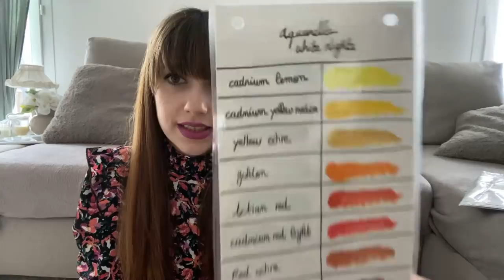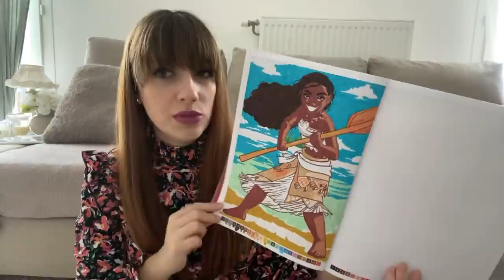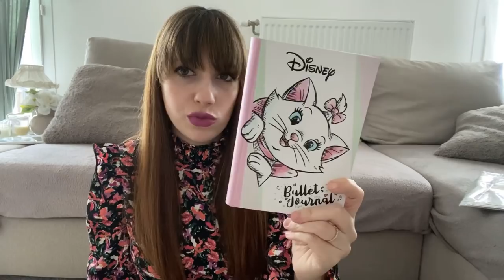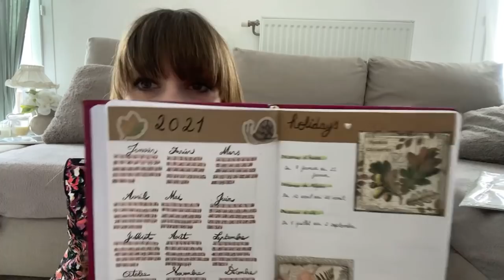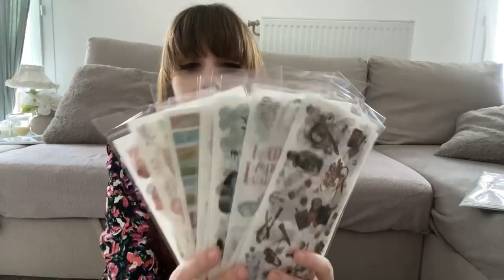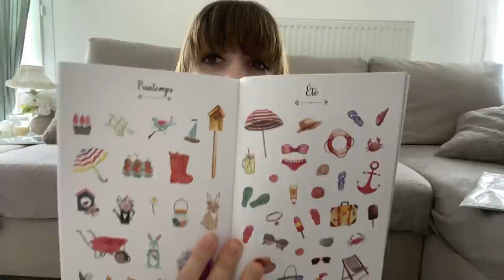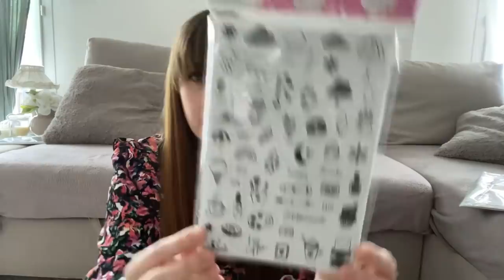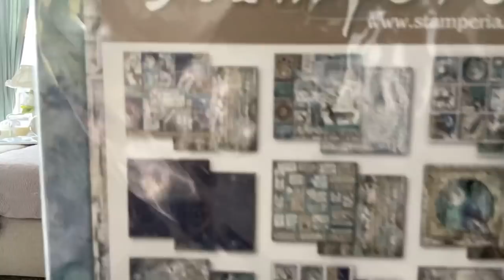Big haul coloriage adulte / bullet journal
Hello tout le monde aujourd’hui on se retrouves pour un haul assez conséquent je vous présentes tout mes derniers achats !

Retrouvez tout ici :

🐿 Aqua bronze poudre de cuivre

🐿 Aqua bronze poudre d’argent : out of stock

🐿 Aqua bronze poudre d’or : out of stock

🐿 Palette d’aquarelle Whight Night 24 godets boîte en plastique

🐿 Boîte de 100 feutres Crayola Super Tips

🐿 Lot de 20 cartes postales à colorier bebe animaux disney

🐿 Livre à colorier Disney Mickey Vintage

🐿 Livre coloriages mystères Princesses

🐿 Livre Fragile world Kerby Rosanes édition Plume

🐿 Bullet journal Toga

🐿 Bullet journal Quo Vadis ( coloris au choix )

🐿 Bullet journal Disney

🐿 Nouveau Bullet Stickers livre avec 700 stickers

🐿 Aladine stampo planner kit de 10 encriers

🐿 Kit de tampons planner bullet journal Aladine

🐿 Lot de 20 pochoirs Bullet journal

🐿 Lot de 30 feuilles de stickers nature/ fleurs/ food/ jungle semi transparent

🐿 Lot de 47 Stickers Forêt non transparent

🐿 Lot de stickers thèmes variés semi transparent 200 pièces

🐿 Lot de feuilles papier Kraft Pollen Clairefontaine

🐿 Lot feuilles colorés format A5

🐿 Grand bloc de papier Stamperia Theme Forêt

🐿 Petit bloc de papier Stamperia theme cosmos forêt

🐿 Roller de colle Pritt

🐿 Boîte de 30 pinces clip pour bullet journal rose gold